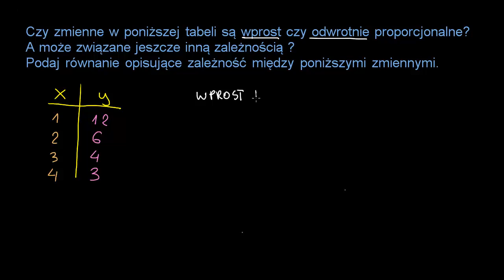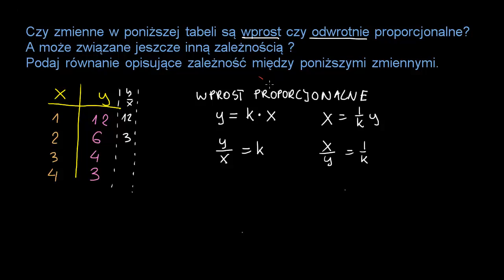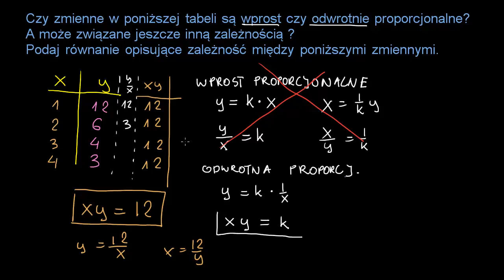Prosta i odwrotna proporcjonalność - przykład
Film na licencji CC: NC-BY-SA zrealizowany przez Fundację
Edukacja dla Przyszłości przy wsparciu Fundacji PKO  Banku Polskiego.